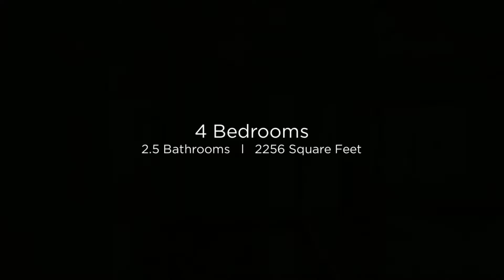Homes For Sale In Gilbert, Chandler, & Mesa - 4336 E Cathy Dr Gilbert AZ 85296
Experience a taste of country in the SUPERIOR TOWN OF GILBERT on over an ACRE. 4BR/2.5 Bath home features formal living room, family room, an open floorpan and new updated tile flooring throughout. Amazing back yard offers a play pool / waterfall, plenty of grass, shade, grapevines and fruit/citrus trees along with your very own irrigation schedule. No worries here as your projects are accompanied with a 16X20 ''evap'' cooled workshop & surrounded with plenty of 110 and 220V power. Looking for some space store the toys or work truck? This is the place! Extended length (36X24) 3-car or truck garage and plenty of overhead storage for all your stuff. LOCATED only 5-minutes to the 202 Santan freeway or 10 minutes to the 60 freeway. Come take a look today, before it's gone tomorrow!